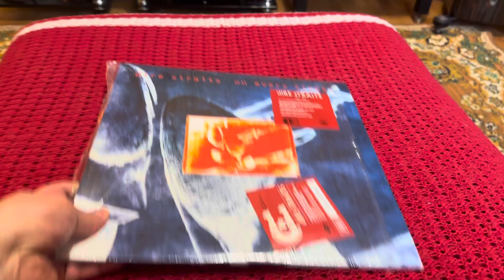Test Monitor audio Pl300 & Gryphon Antileon